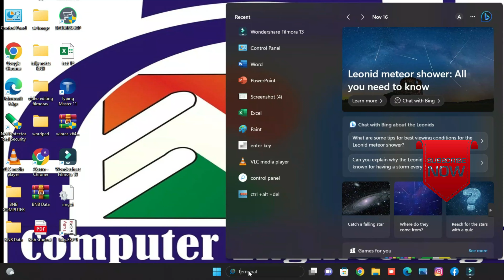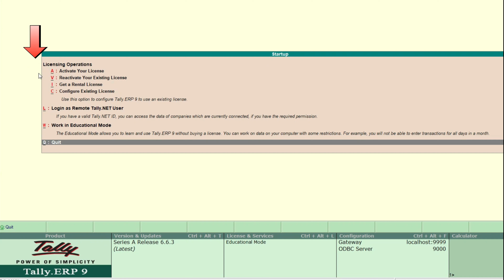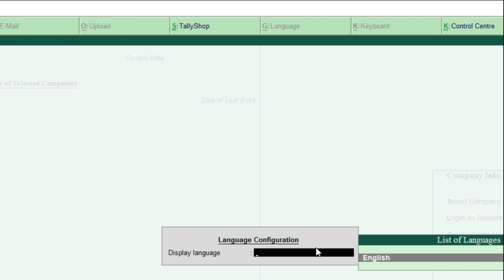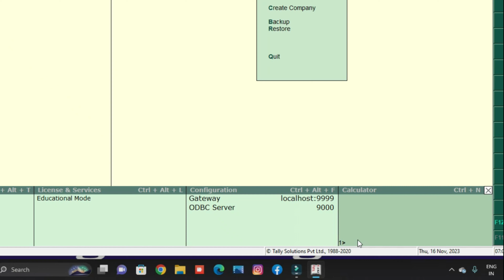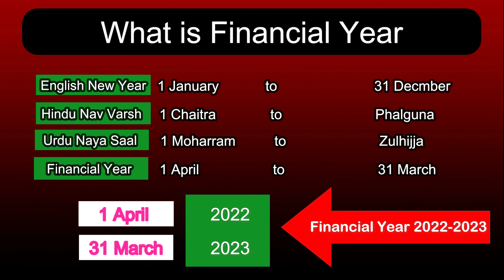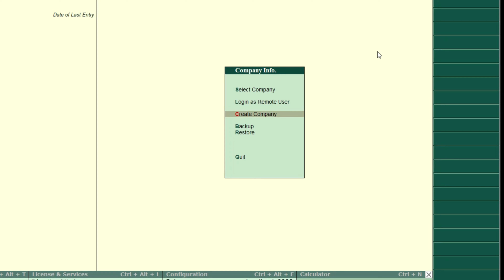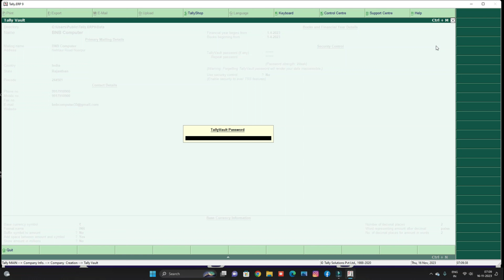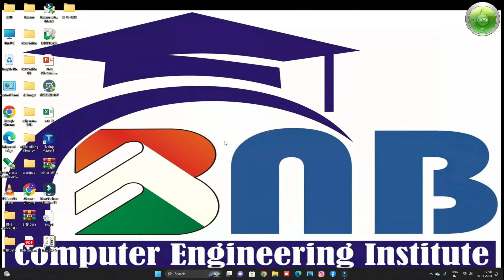Tally ERP 9 Part 3 in Hindi || Tally Open & Close || Company Create || Financial Year || Class 3rd